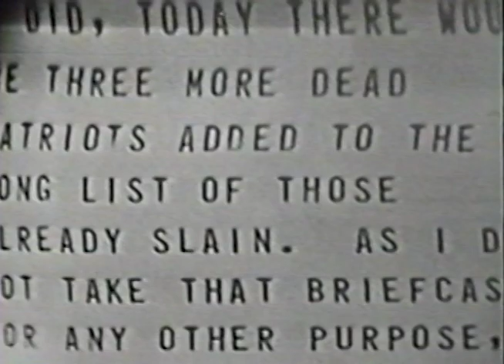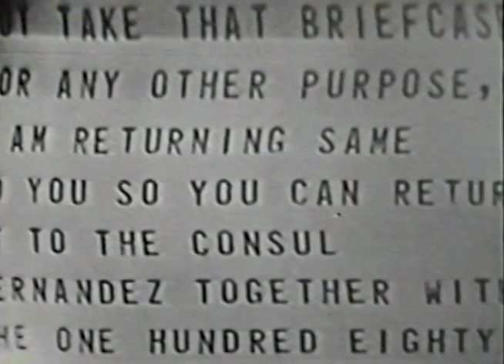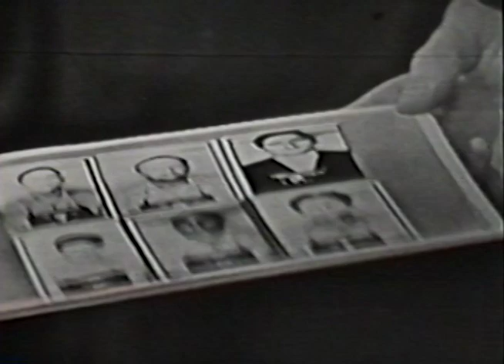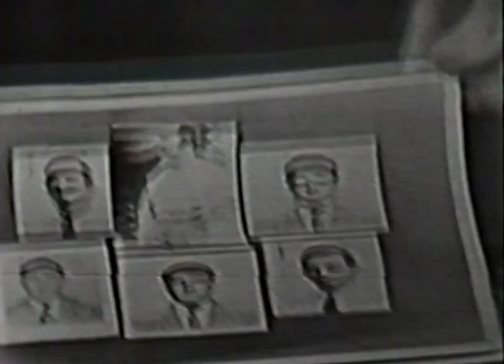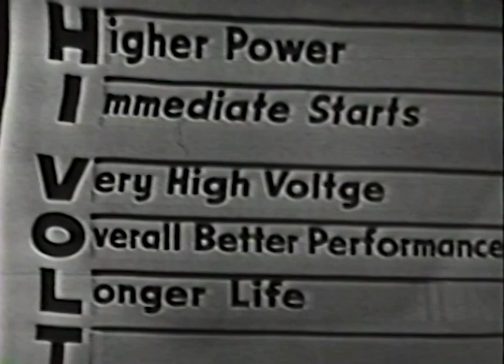Ralph Renick Reports The News March 10, 1958 WTVJ Miami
This broadcast is from WTVJ TV in Miami, Florida, United States from March 10, 1958. I sourced this clip in 1998 from The Wolfson Media Center in Miami.  Some promos, commercials, branding, or interstitial material may be included.